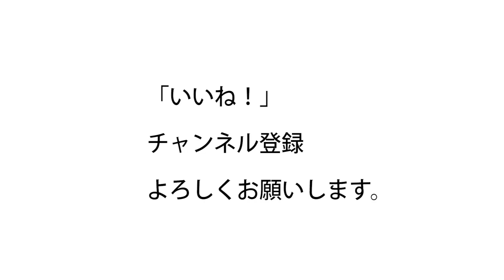忙しい40-50代は一気に同時に全身ストレッチで、時間節約!！体が軽くなる！背中、腰、お尻、股関節、もも裏 筋トレ前後に！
ストレッチは筋肉ひとつだけ伸ばすより多くを同時に伸ばすといいんです！
連動する体を一緒に伸ばす！

1971年生まれ
15年連続大手スポーツクラブで売上1位のパーソナルトレーナーが

44歳の私の腹筋が6つに割れている秘訣

ID  sexyfitnessyuji